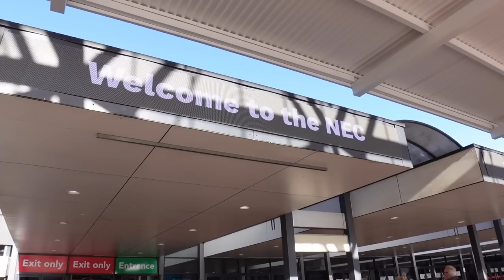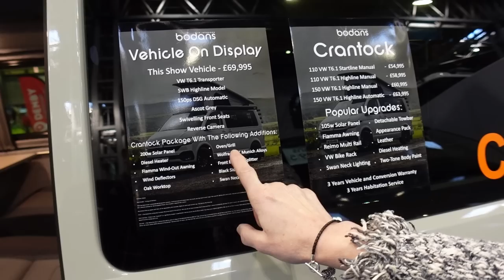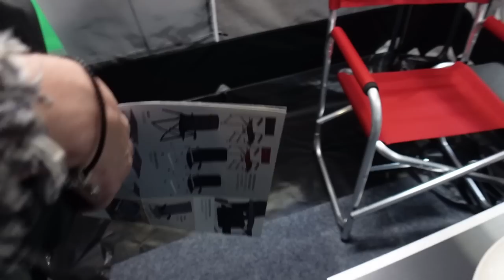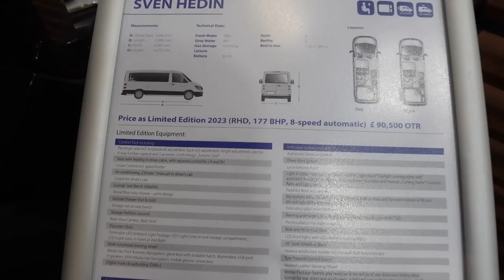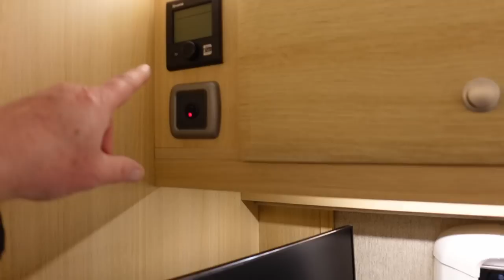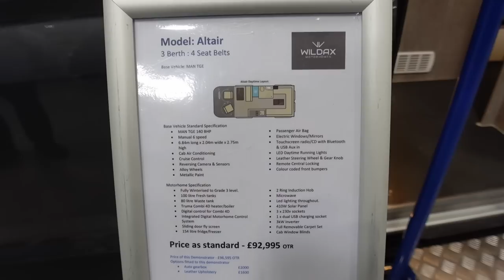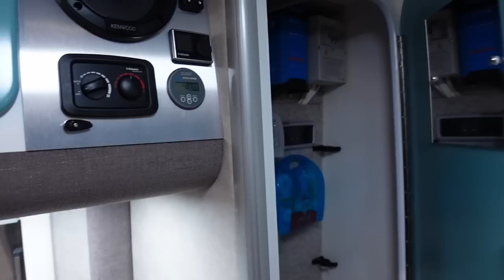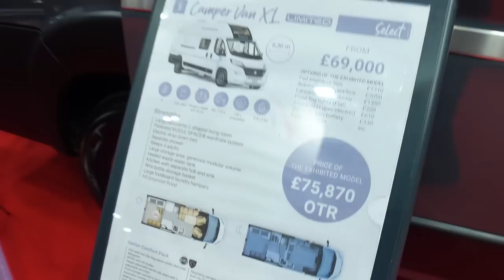CAMPERVANS GALORE | Our Pick of the Show | Vlog 552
We walk around the Caravan Camping and Motorhome Show at the NEC in Birmingham in February 2023. This time we pick out the campervans, panel van conversions and smaller coach-built vans that we like the most.

00:00 Introduction
01:43 Bodan Campervans
05:45 Wingamm Motorhomes
10:55 Isabella Buddy Awning
14:45 Westfalia Campervans
18:10 Mink Teardrop Caravan
19:57 Vantage Campervans
25:50 Wildax Campervans
30:25 Murvi Campervans
36:45 Rapido Campervan
39:35 Summary and Close